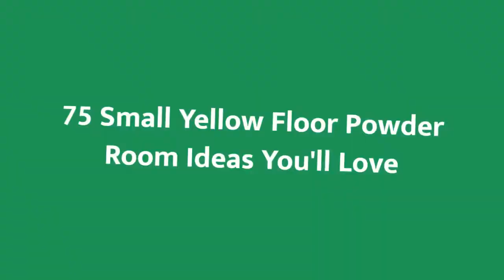75 Small Yellow Floor Powder Room Design Ideas You'll Love ☆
0:00:00 - Intro
0:00:12 - Small Yellow Floor Powder Room Design Ideas You'll Love: Inspirations 1 to 25
0:01:09 - Small Yellow Floor Powder Room Design Ideas You'll Love: Inspirations 26 to 50
0:02:17 - Small Yellow Floor Powder Room Design Ideas You'll Love: Inspirations 51 to 75